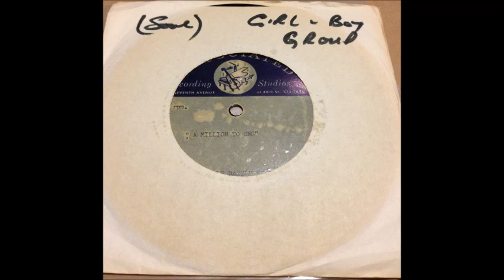Unknown Soul Acetate 2 sound clip